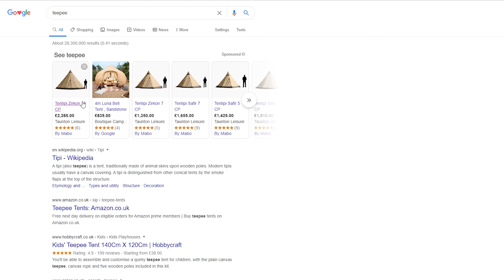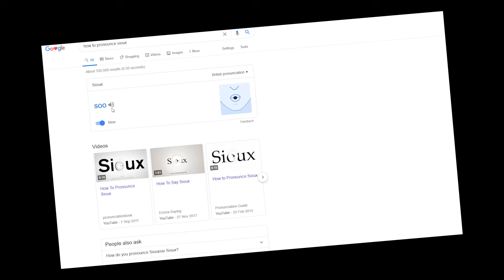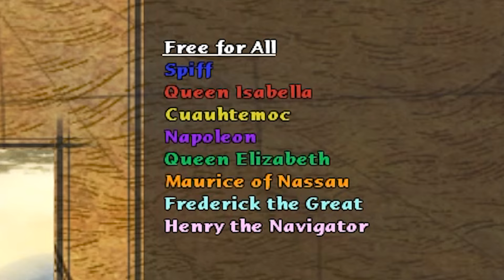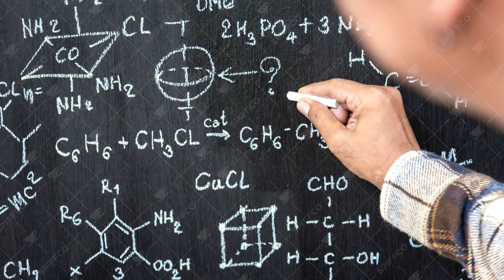Age of Empires 3 IS A PERFECTLY BALANCED GAME WITH NO EXPLOITS - Invincibility Exploit Is Broken!!!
Age of Empires 3 is often regarded as the less successful followup to the legendary powerhouse that is Age of Empires 2. Many regard it as the weakest entry into the age of empires series and yet it still has a decent following and a rather unique charm to it. Admittedly the janky rts strategy combat leaves a lot to be desired but when paired with exploits like the cavalry only challenge, you can create some rather unique situations. So today ladies and gentleman we dive into Age of empires 3 and see if it is a perfectly balanced game with no exploits. Or perhaps the game is relatively broken considering it has a rather effective invincibility exploit which creates the games most overpowered units yet. With a fair amount of micromanagement you can have an army with over 200% more health and damage than any enemy unit. Prepare yourself to watch the most broken and overpowered AOE3 army yet as it one shots almost every other unit in the game. Who would have guessed the most defensive army in the game was the one that cant build any defensive walls or towers. I cant wait to see what kind of overpowered exploits and glitches we will find in age of empires 4 once some gameplay gets revealed!!

So sit back relax and enjoy this AOE3 Funny challenge!

Title: Age of Empires 3 IS A PERFECTLY BALANCED GAME WITH NO EXPLOITS - Invincibility Exploit Is Broken!!!

Last AOE3 Title: Age of Empires 3 IS A PERFECTLY BALANCED GAME WITH NO EXPLOITS - EXCLUDING Cavalry Only Challenge